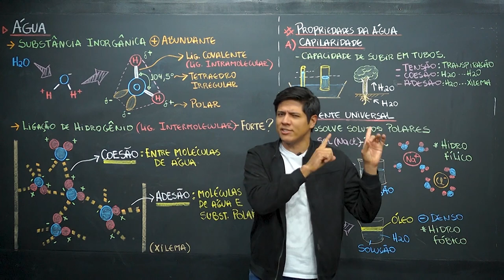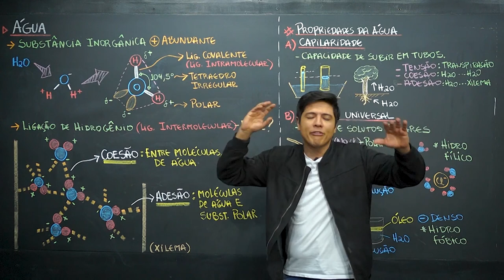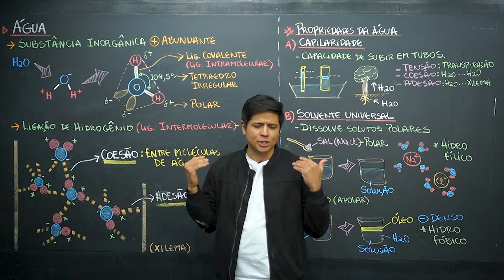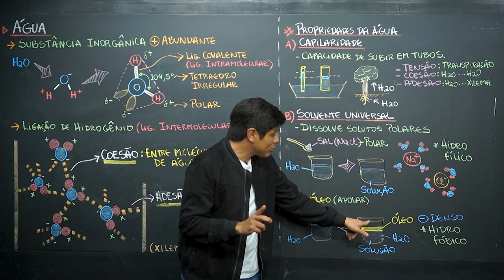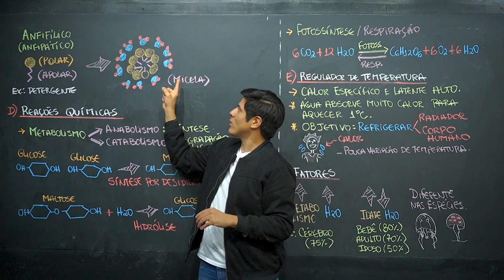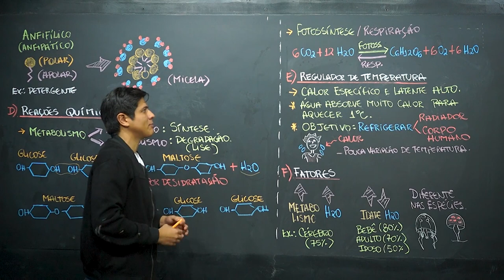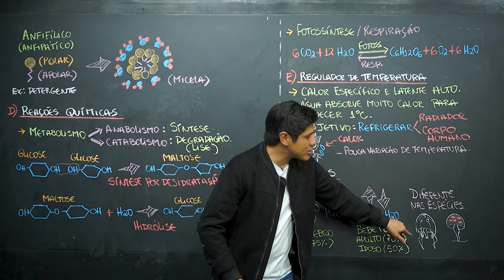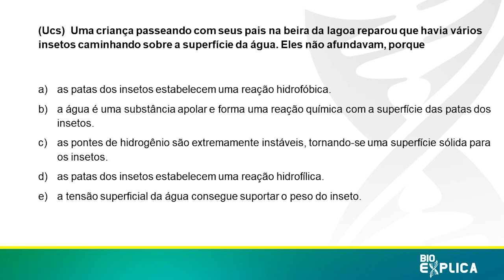ÁGUA - BIOQUÍMICA | Professor Kennedy Ramos